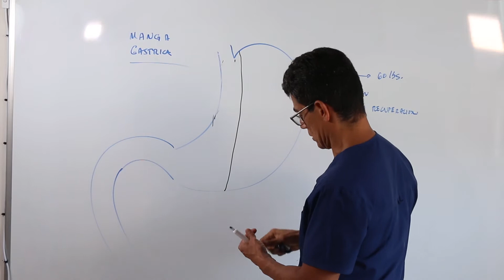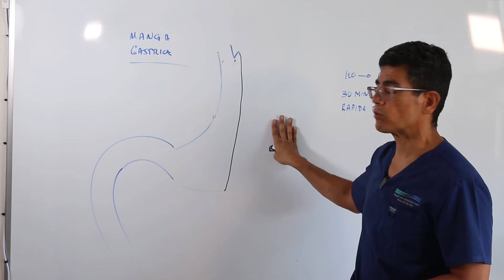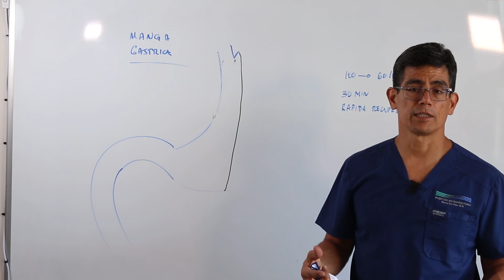La Manga Gástrica - Dr. Mario del Pino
El Dr. Mario del Pino explica el procedimiento de la manga gástrica. ¿Cómo funciona la manga gástrica? ¿Soy candidato? ¿Cuáles son los resultados? ¿Cuáles son los riesgos? ¿Cuáles son los beneficios?